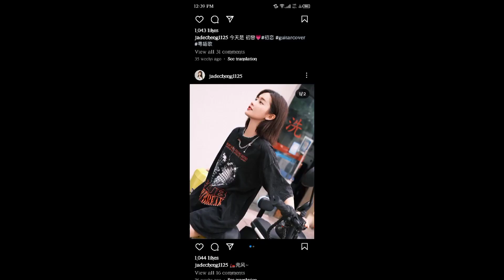Jade Cheng Vs Wang Yu Wen || Lifestyle || Comparison || 2023